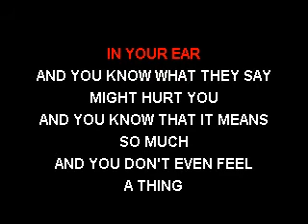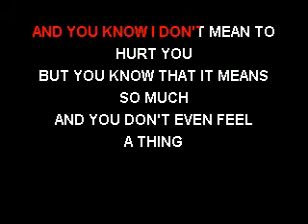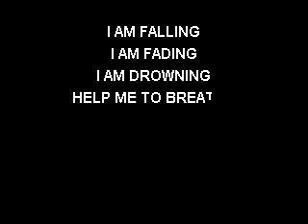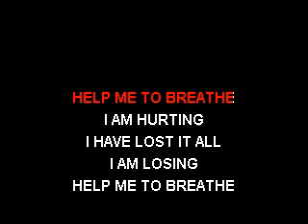CKK - Boa - Duvet (Karaoke)